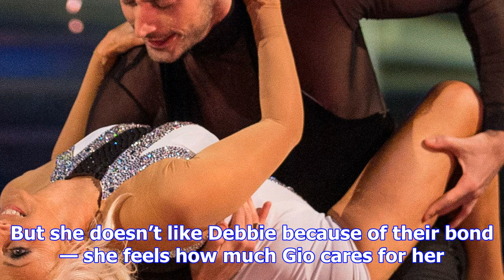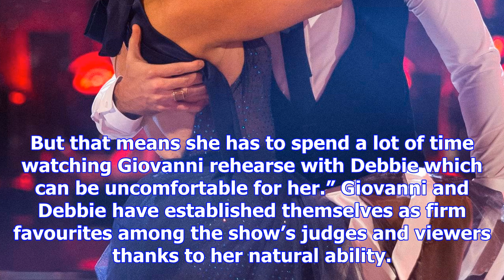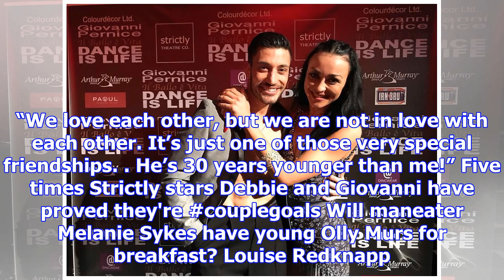Strictly's giovanni pernice's lover reveals she's jealous of close debbie mcgee relationship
GIO-ING OUT Luba Mushtuk danced with Giovanni on his previous tour and they have been close for a nu...